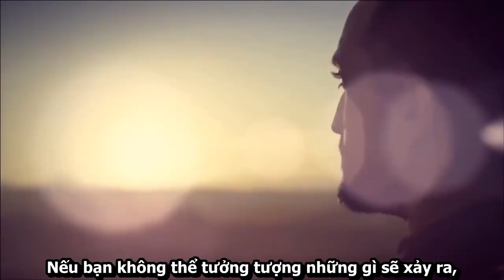QUYẾT TÂM, QUYẾT TÂM, QUYẾT TÂM ĐIỀU KHÔNG PHẢI AI CŨNG LÀM ĐƯỢC